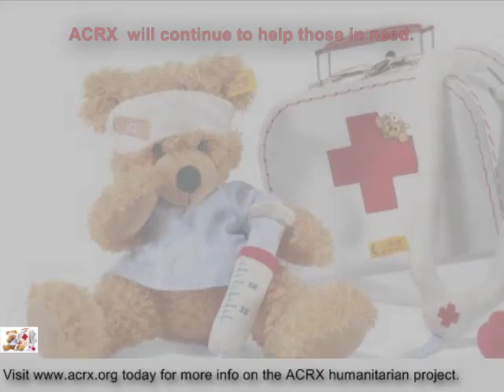Oakburne Country Club Receive Tribute & Prescription Cards by Charles Myrick of ACRX